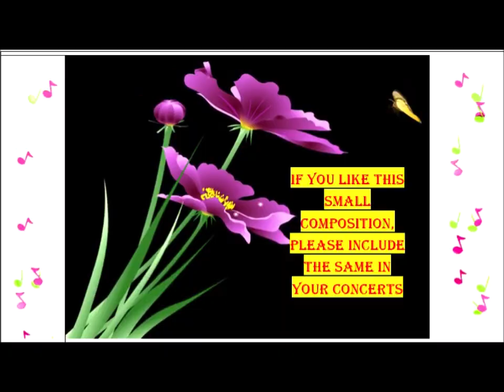Composition of Vaggeyakara Vellore A R Srinivasan on Sri Kalahastheeshwar (vAyu kshEtram)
Vellore A. R. Srinivasan is a Carnatic vocalist, percussionist and vaggeyakara (composer of both lyrics and music in the Carnatic {Classical}genre). An alumnus of Christian Medical College, CMC Vellore ( erstwhile Madras University) and CFTRI ( Mysore University), Dr.Srinivasan is presently working as a Professor in the Department of Biochemistry at Mahatma Gandhi Medical College and Research Institute, Sri Balaji Vidyapeeth, Pondicherry, India.
 Dr.Srinivasan learnt informally in the beginning by listening to radio concerts and quite late in his life learnt vocal for a brief period from the Vidwans Sarvashri Sembiakudi S.Janakiraman, M.R.Srinivasan and Bellary M.Raghavendra. Dr.Srinivasan learnt percussion (also much later in his life) from Vidwan Vellore Sri C.M.Kuttiappa and Guru Thiruvarur Sri R.Krishnamoorthy.
As a vaggeyakara in classical carnatic music, Dr.Srinivasan has composed around 2500 compositions till date.